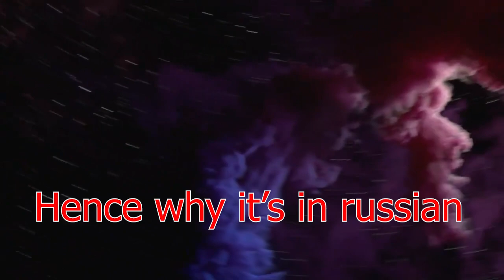Astra Guide - Valorant Agent 15 "Astra" Abilities EXPLAINED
►Hello its kam1ne, The valorant next agent has been revealed accidently on Russian valorant  account , So i took sometime to make explanation since a lot of people didn't quite understand all  the abilities shown on the video.
valorant agent 15 abilities Astra :
Ability 1 – Gravity Well: Place Stars in Astral Form (X). ACTIVATE a Star to form a Gravity Well. Players in the area are pulled toward the center before it explodes, making all players still trapped inside fragile.
Ability 2 – Nova Pulse: Place Stars in Astral Form (X). ACTIVATE a Star to detonate a Nova Pulse. The Nova Pulse charges briefly then strikes, concussing all players in its area.
Signature Ability – Nebula: Place Stars in Astral Form (X). ACTIVATE a Star to transform it into a Nebula (smoke).
Ability 4 – Dissipate: Use (F) on a Star to Dissipate it, returning the star to be placed in a new location after a delay. Dissipate briefly forms a fake Nebula at the Star’s location before returning.
Ultimate Ability – Astral Form/Cosmic Divide – ACTIVATE to enter Astral Form where you can place Stars with PRIMARY FIRE. Stars can be reactivated later, transforming them into a Nova Pulse, Nebula, or Gravity Well.

Astra release date
Astra will be released with Episode 2, Act 2 on March 2.

I hope i helped you guys understand a little bit more!
    Enjoy the Video ♥ Astra Guide - Valorant Agent 15 "Astra" Abilities EXPLAINED